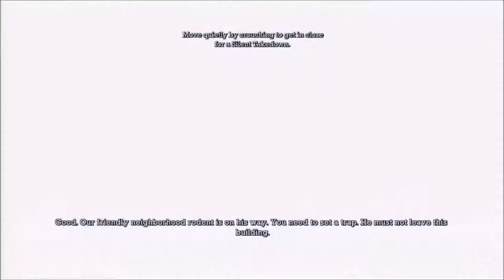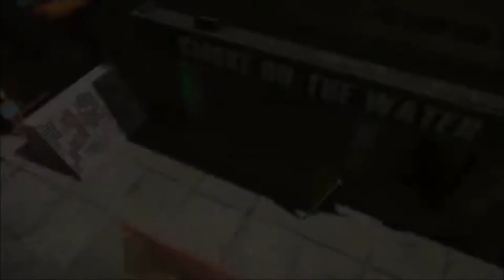Open Worlds in Games: How Big is "Too Big"?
Open world games are increasingly popular- it seems like just about every other game released nowadays is some kind of open world, whether that be a stealth, action-adventure, or roleplaying game-  all of them have some kind of world to explore. In this video we're taking a look at five games- Batman: Arkham Asylum, Grand Theft Auto V,  The Witcher 3: Wild Hunt, The Crew and No Man's Sky. All of these games offer a different type of experience and all of these games are different, but open worlds are in common with them; their sizes are not. We'll be comparing all five to determine how big is "too big".

So yeah I'm actually quite proud with the direction this video ended up going in, it's a new way but I think I like it, let me know in the comments bellow, I'd also love it if you could like and subscribe because, and I know all YouTubers say this, but it really does help me out.